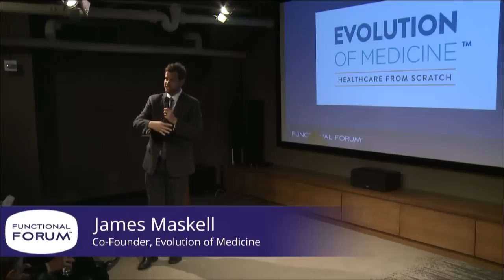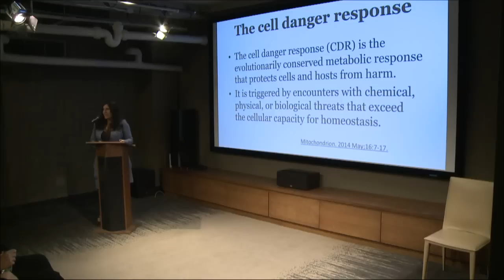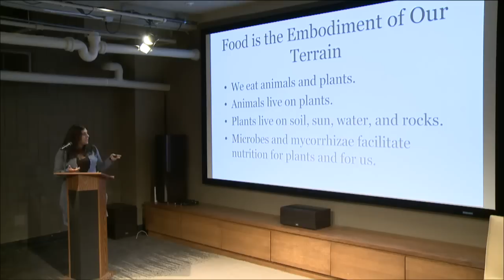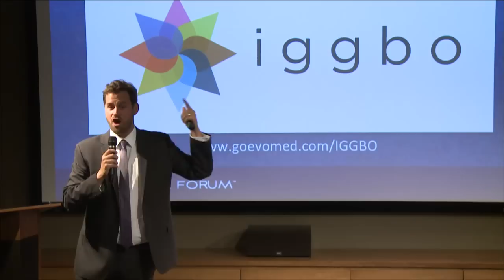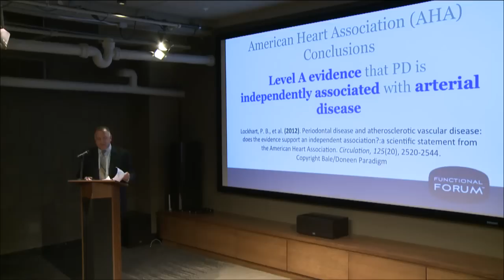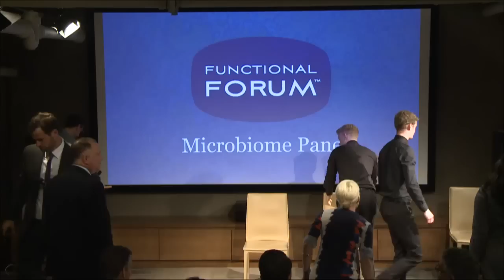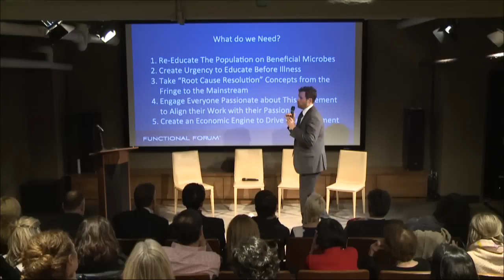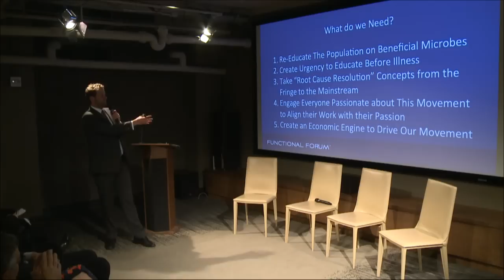Microbiome Maximized Medicine - October 2015 Functional Forum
Evolution of Medicine Presents: Microbiome Maximized Medicine - October 2015 Functional Forum

Over the last two years, one of the major focuses on the Evolution of Medicine’s Functional Forum has been the new science on the germs that live in, on and around us all the time.

[+] How can we accelerate the public’s understanding of the microbiome and position Functional Medicine as “Microbiome Maximized Medicine”?

[+] How can we​ leverage the power of our internal microbes to help our patients create and maintain health?

[+] How is medicine evolving to the new sciences​ of epigenetics, systems biology and the microbiome?